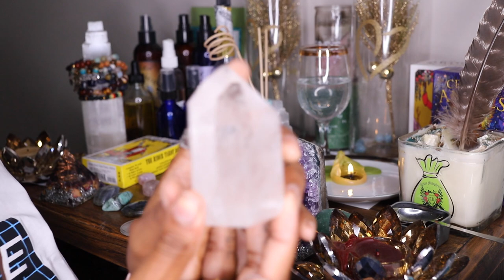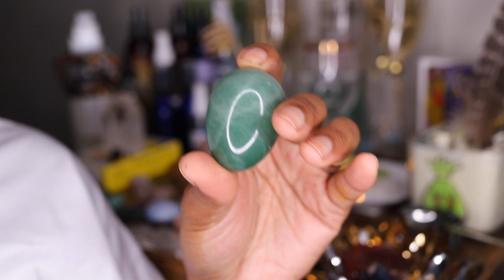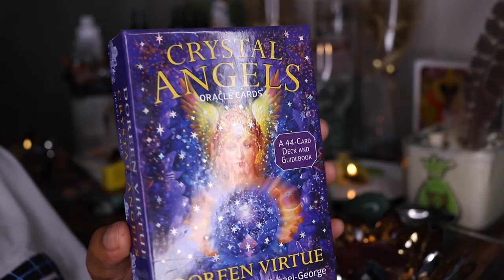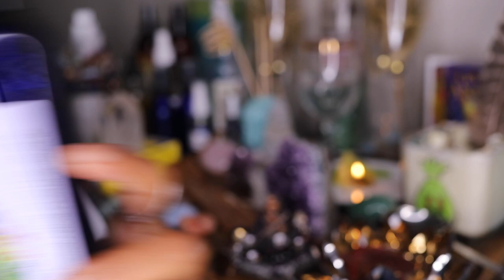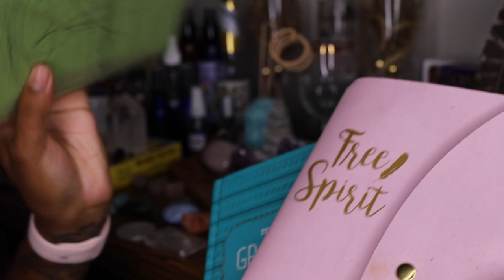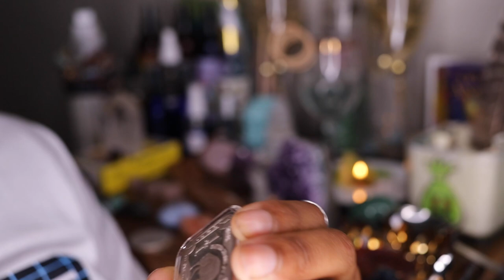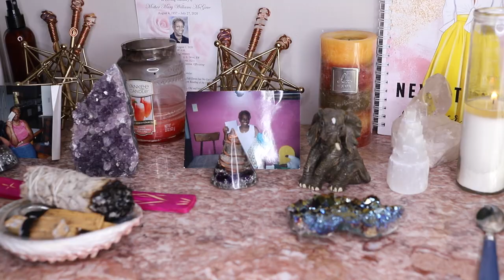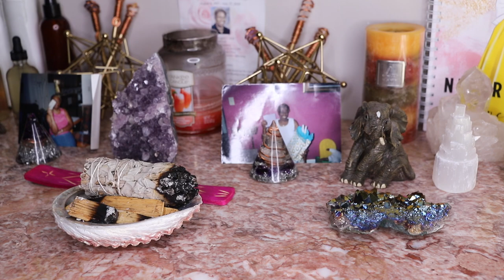What's On My Altar(s)??|Altar Tour (Very Detailed)| Pretty Hippie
Hey Guys! I'm back with another video! In this video, I'll be sharing what's on my altar! A lot of you guys have been requesting this video, so I really hope you all enjoy!

_ashleilauren_